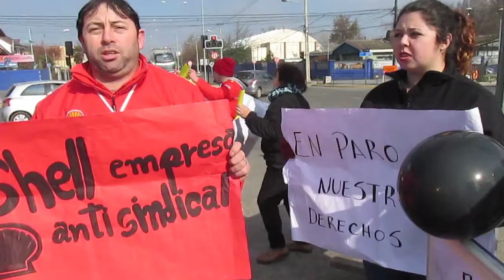Huelga trabajadores Shell Chillán - Vídeo 4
19 de julio 2018.-  Manifestación y huelga de trabajadores de empresa Shell por demandas laborales en servicentro Avda. Ecuador esq. O'Higgins con presencia de dirigentes sindicales y delegaciones de otras ciudades. Misma situación se vive en servicentros de carretera, Los Ángeles, Punta Arenas, según informaron. La empresa cerró los servicios de combustible, manteniendo sus servicios el local de comida y cajero automático. Carabineros cautela el flujo vehicular y de peatones.
Fotos en Fan Page "Intercomuna Chillán Chillán Viejo".